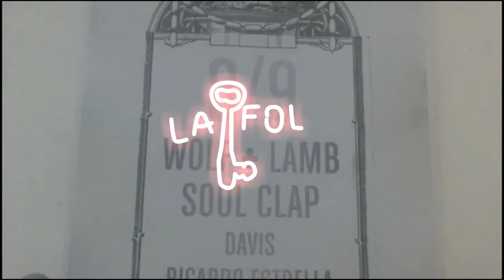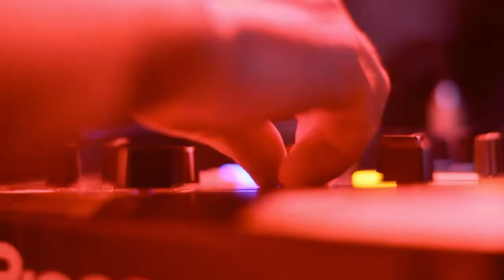LA FOLIE • Wolf + Lamb Vs Soul Clap - 08. 09. 2012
Sábado, 8 de Setembro às 23:00 em UTC-03 em Rua Sacadura Cabral 145 - Cais da Imperatriz